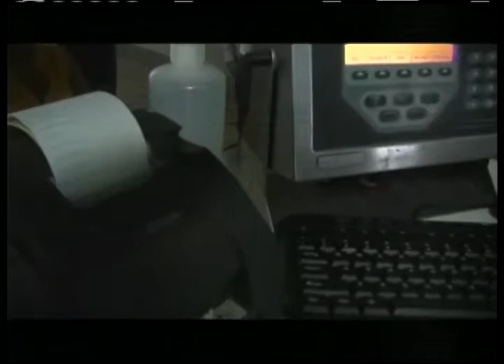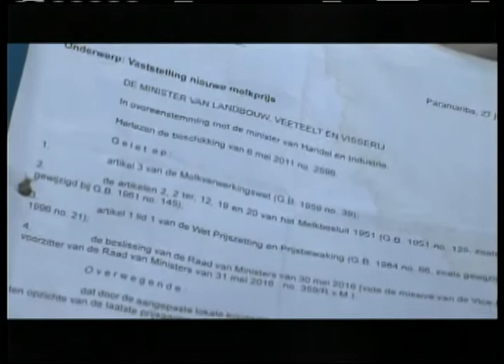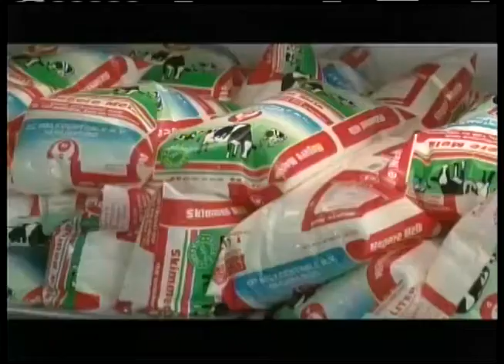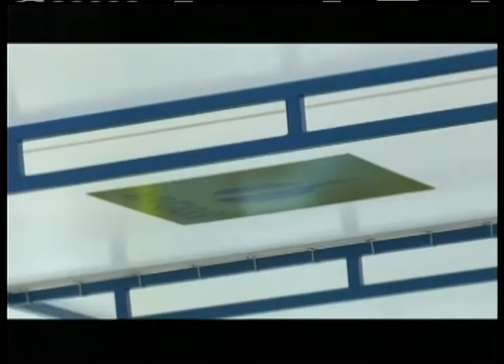STVS JOURNAAL 10 apr 2017